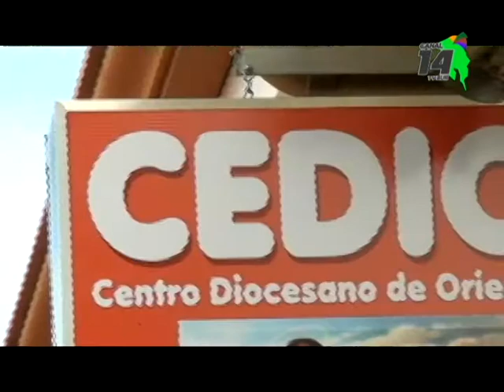Celebrarán el primer aniversario del CEDIOFA